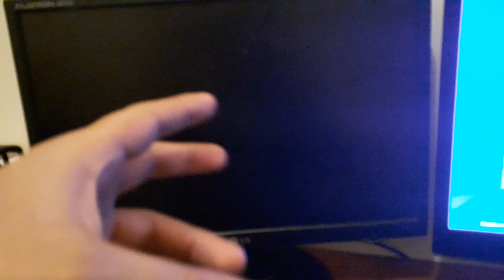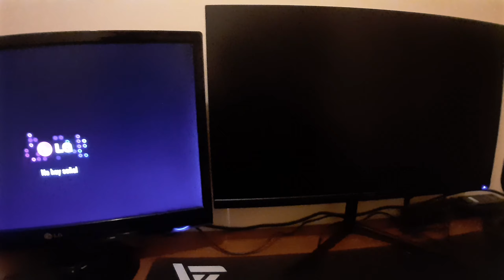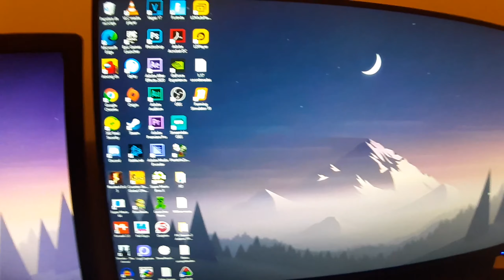ESPERÉ ESTO POR MUCHO TIEMPO !! | TheXolot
¡Hoy por fin! Después de esperar por esto POR MUCHO TIEMPO ¡Al fin HA LLEGADO!
¡Usa el código TheXolot en la tienda de Fortnite!♥